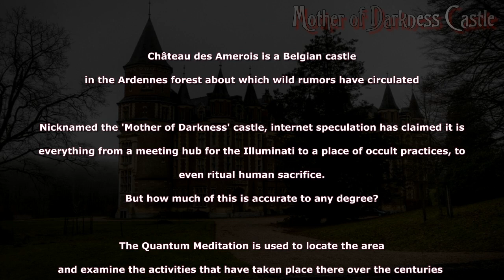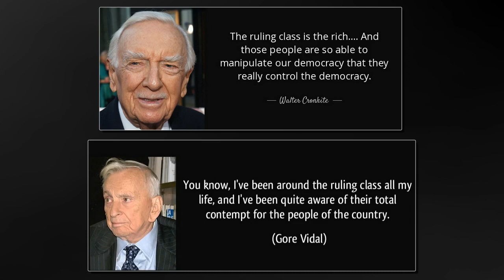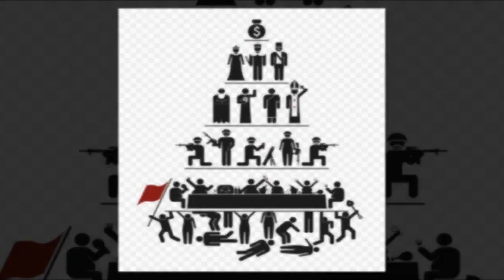Dr. Douglas James Cottrell: Château Des Amerois / Mother Of Darkness Castle